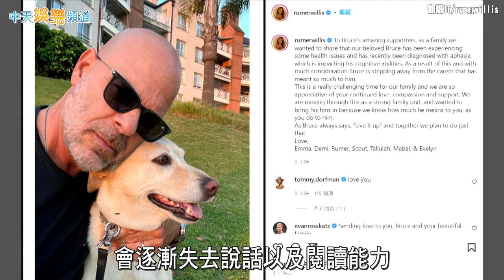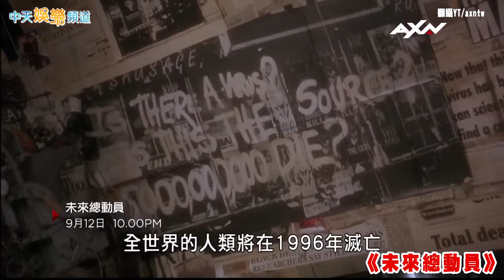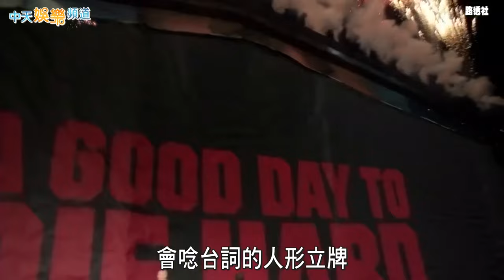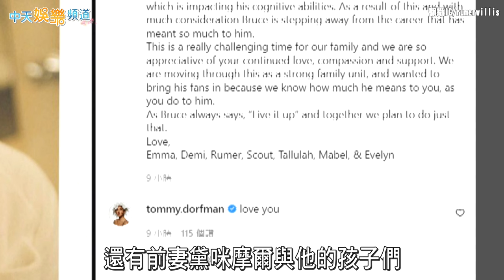【最強硬漢】失語症宣布退休 細看布魯斯威利的電影人生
台灣時間3月31日凌晨，67歲好萊塢巨星布魯斯威利宣布正式息影，退出娛樂圈，這項重大消息，由他的家人在IG發表聲明，令人遺憾的是，他因為被診斷出失語症，會逐漸失去說話以及閱讀能力，經過審慎考慮後，不得不做出這樣決定，並感謝粉絲們一直以來的支持，布魯斯威利從影數十年，演出過許多英雄動作片，銀幕硬漢形象深植人心，就讓我們來看看他的電影人生。